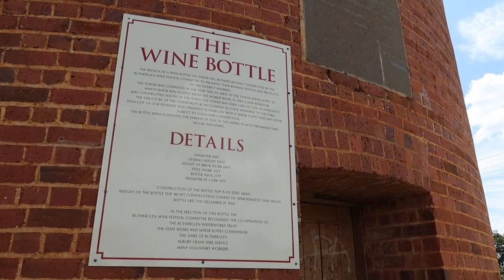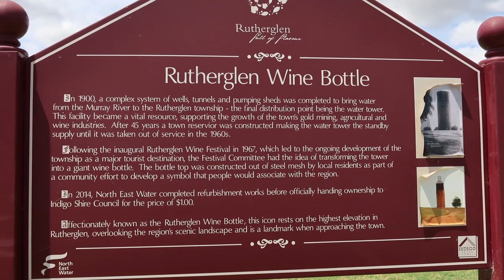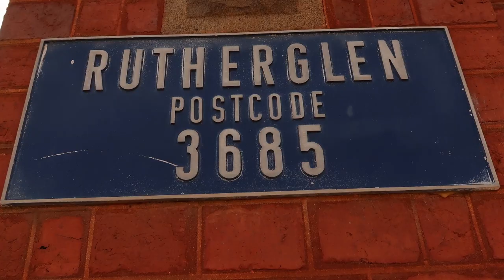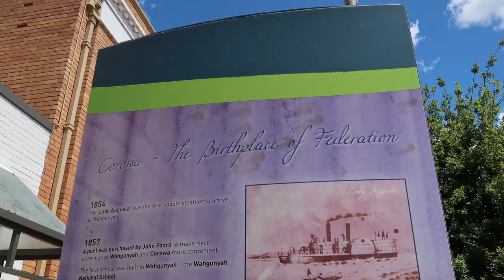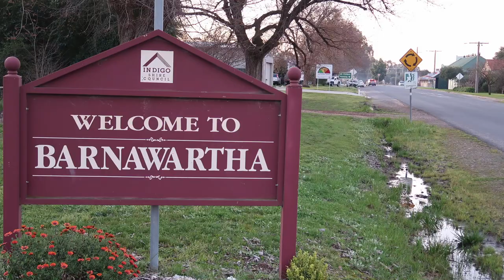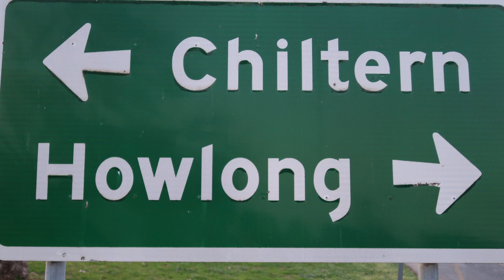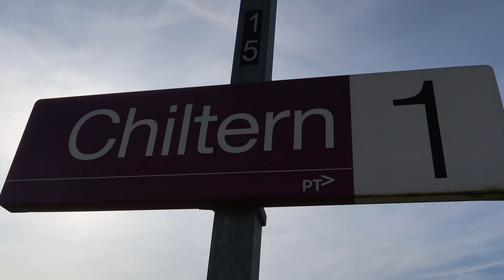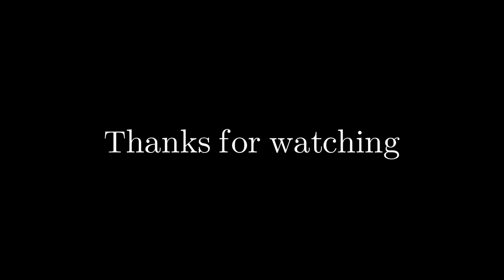Adventurebeatz I Rutherglen & Surrounds I Rutherglen Big Wine Bottle I Corowa Howlong History Trail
We welcome you to comment, click the 'thumbs up' or 'like' button if you enjoyed the video and please click to subscribe; subscribing is totally free and helps with our channel and future videos.